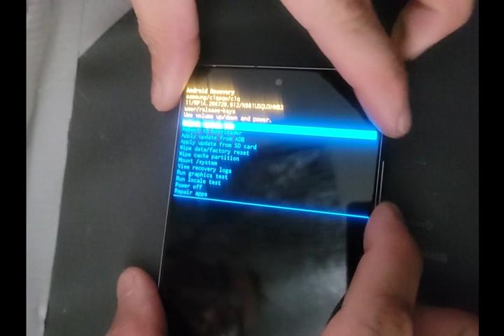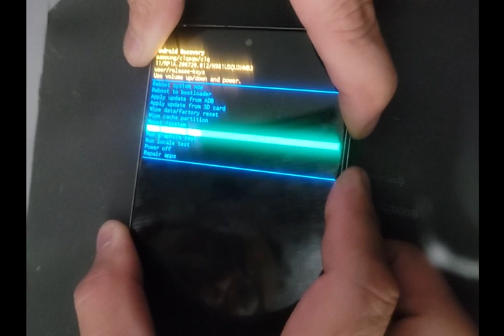TMOBILE SAMSUNG NOTE20 5G BUILD HWB3 BLUE RECOVERY HOLD BOTH VOLUME & GREEN! PRESS EITHER BLUE!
BOTH OUR NOTE20S WERE BRAND NEW DURING THE TMOBILIE BOGO DEALS.   BOTH PHONES WERE SEALEED AND OPENED IN FRONT OF US.  TROPICANA & JONES TMOBIILE "AUTHORIZED" RETAILER WHICH ONLY HAS TMOBILE DEVICES.  STOCK DEVICE, ALL USA/CANADA SNAPDRAGON DEVICES WERE BOOTLOADER LOCKED BY CARRIER. AS IN NO ROOT/ROM NADA.   EXYNOS YEA...BUT NA SNAPDRAGONS WERE LOCKED BY ALL THE CARRIERS SUPPOSEDLY.

CAN WE PORT OUR NUMBERS OVER FROM AT&T?  I NEVER HEARD THIS RESPONSE BEFORE NOT EVER IN MY LIFE.  MALE AGENT BROWN HAIR.

"YEA WE CAN BUT WE HAVE TO DO A TEMPORARY SIM CARD SWAP TO PORT YOUR NUMBERS OVER"   TOOK 15-20M OF SETUP IN STORE.  I DIDNT EVEN WANT ANOTHER DEVICE TO MANAGE BUT WE WERENT GONNA WALK AWAY FROM BOGO DEAL & HER IPHONE6 HAD ISSUES.

MY DEVICE IS BUILD HWL5 MORE CURRENTLY UPDATED.